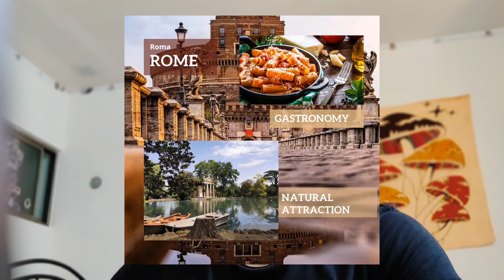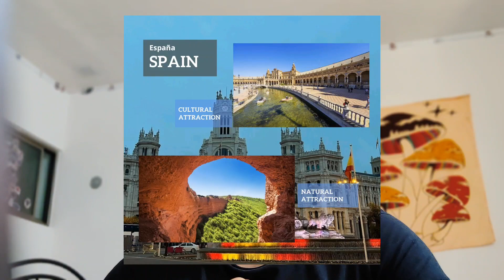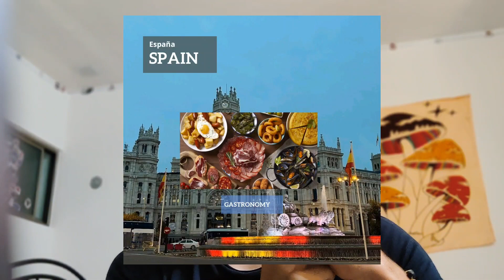Short description of Rome and Spain | Exhibition by David Trujillo | Ordinary project.